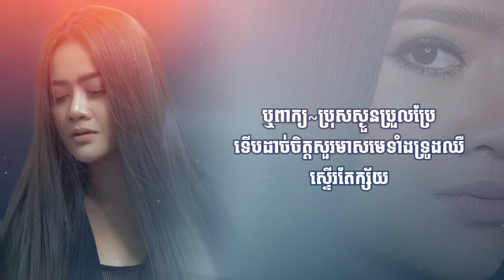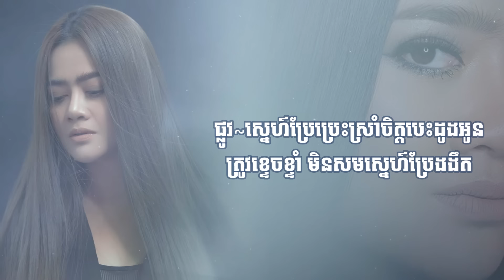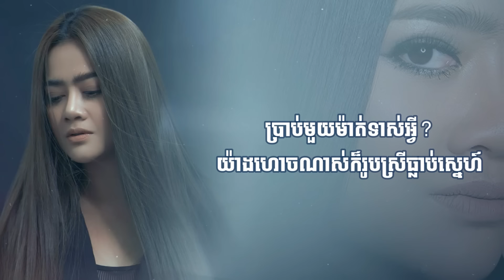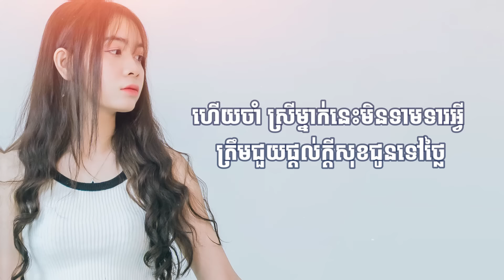តើចិត្តភក្តីរបស់បងនៅមានទេ - Aok Sokunkanha | គ្រាន់តែចង់ដឹង [ MUSIC LYRICS ] More : យ៉ាងណាក៏ស្នេហ៍បង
បទ៖ គ្រាន់តែចង់ដឹង
ច្រៀងដោយ៖ ឱក សុគន្ធកញ្ញា
ផលិតដោយ៖ សាន់ដេ

មិនចូលចិត្តវីដេអូរបស់អ្នកដែលមានវត្តមានក្នុង​ Channel
របស់ខ្ញុំ សូមឱ្យខ្ញុំដឹងផង🙏។ ខ្ញុំនឹងលុបភ្លាមៗជូន សូមមេត្តាយោគយលនិងអធ្យាស្រ័យដល់ខ្ញុំផង។ អរគុណទុកជាមុន!🙏

- LYRICS -
ហូ...ហូ...ហូ...
យេ...យេៗៗ...ហូ...

ស្តីមួយម៉ាត់មកប្រុសថ្លៃ
តើចិត្តភក្តីរបស់ថ្លៃនៅមានទេ
ឬពាក្យ~ប្រុសស្ងួនប្រួលប្រែ
ទើបដាច់ចិត្តសួរមាសមេទាំងទ្រូងឈឺ
ស្ទើរតែក្ស័យ

ចិត្តឈឺចាប់យ៉ាងទម្ងន់
ពេលឃើញតូចតន់តោះតើយ
ឆ្ងាយភាពស្និតស្នាលស្រី
តើខុសទោសអ្វីទៅធ្វើឱ្្យចិត្តប្រុសពៅ
បែកផ្លូវសជាខ្មៅយ៉ាងនេះ
វល័ក្ខប្រាប់ផងថ្លៃ

ទុក្ខមិនធ្ងន់ធ្ងរទេគ្រាន់តែចង់ដឹង
សូមពេលបងថ្លែងថ្លឹងប្រាប់ដំណឹងចិត្តលើស្រី
មិនចង់ពួនសម្ងំទ្រាំឈឺចាប់រីងរៃ
ប្រាប់មួយមាត់ទោសអ្វី?
យ៉ាងហោចណាស់ក៏រូបស្រីធ្លាប់ស្នេហ៍

ភ្លេង

ផ្លូវ~ស្នេហ៍ប្រប្រេះស្រាំ
ចិត្តបេះដូងអូនត្រូវខ្ទេចខ្ទាំ
មិនសមស្នេ៍ប្រែងងឹត
អ្វីខ្លះ?ឱ្យបងថ្នាំងថ្នាក់~ចិត្ត
ការពិតនៅតែជាការពិតលាក់មិនយូឡើយ
ចិត្ត~ឈឺចាប់យ៉ាងទម្ងន់

ពេលឃើញតូចតន់តោះតើយ
ឆ្ងាយភាពស្និតស្នាលស្រី
តើខុសទោសអ្វីទៅធ្វើឱ្្យចិត្តប្រុសពៅ
បែកផ្លូវសជាខ្មៅយ៉ាងនេះ
វល័ក្ខប្រាប់ផងថ្លៃ
ទុក្ខមិនធ្ងន់ធ្ងរទេគ្រាន់តែចង់ដឹង

សូមពេលបងថ្លែងថ្លឹងប្រាប់ដំណឹងចិត្តលើស្រី
មិនចង់ពួនសម្ងំទ្រាំឈឺចាប់រីងរៃ
ប្រាប់មួយមាត់ទោសអ្វី?
យ៉ាងហោចណាស់ក៏រូបស្រីធ្លាប់ស្នេហ៍
យេ...យេ...ៗៗៗ

ទុក្ខមិនធ្ងន់ធ្ងរទេគ្រាន់តែចង់ដឹង
សូមពេលបងថ្លែងថ្លឹងប្រាប់ដំណឹងចិត្តលើស្រី
មិនចង់ពួនសម្ងំទ្រាំឈឺចាប់រីងរៃ
ប្រាប់មួយមាត់ទោសអ្វី?

យ៉ាងហោចណាស់ក៏រូបស្រីធ្លាប់ស្នេហ៍